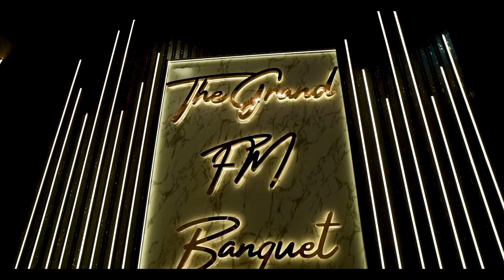Nadiya With Ashbaan Wedding teaser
Ain't they look super awesome together? Let us know in comments
Shot with Love and Passion by Team @Clickarts photography | Call or DM at 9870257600/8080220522 to let us be a part of your journey and celebrations!
We are an exciting, growing, high energy Wedding Film-Making  Production Company. In short- Wedding Film Experts.
Filming your raw emotions  is our biggest expertise. We always aspire to shoot  the purest of your emotions yet giving it a film touch.
Shooting pure candid emotions  is our core area. If you aspire to have the same taste in your wedding film   , we would form a great collaboration